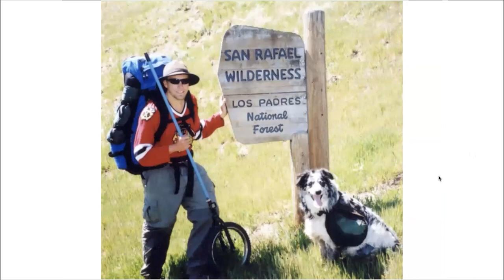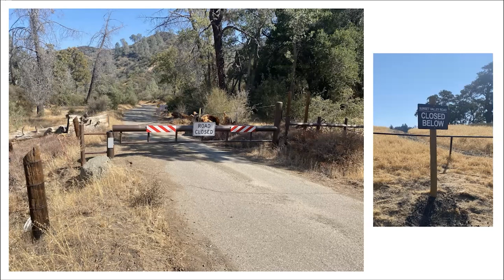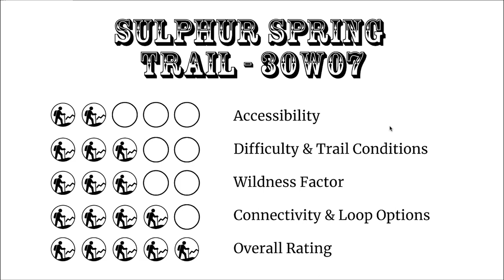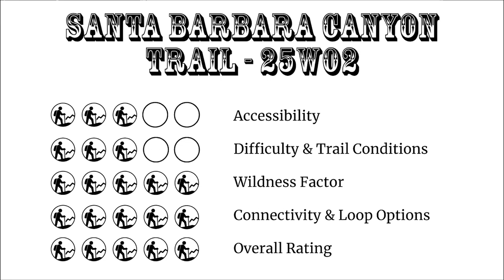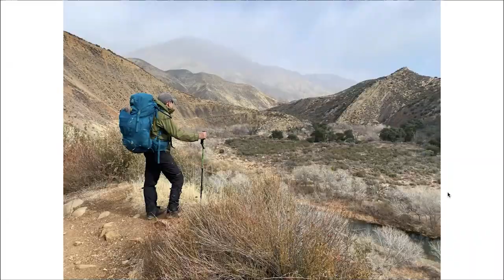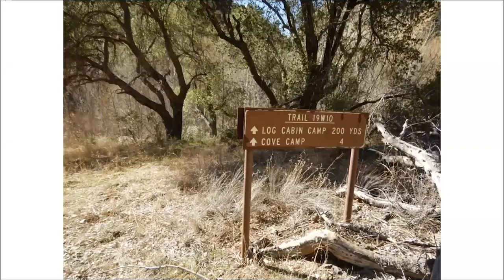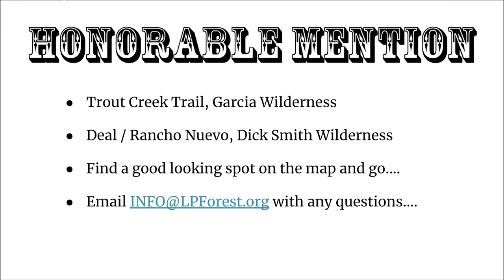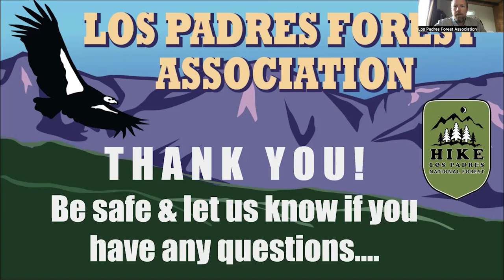No NIRA Now What? with Bryan Conant from the Los Padres Forest Association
Oh no! NIRA is closed and I can't hike my favorite Manzana Trails...What can I do? Join Los Padres Forest Association (LPFA) Executive Director Bryan Conant as he discusses the Sunset Valley Road closure, trail updates, and some alternate backpacking trips that will help you get over the NIRA closure blues.

Founded in 1979, Los Padres Forest Association, helps organize and manage volunteer trail work projects within Los Padres National Forest. In addition to being the Executive Director of LPFA, Bryan is an avid backpacker, the author of two backcountry trail maps covering the San Rafael and Dick Smith Wilderness areas, and has been actively involved in the development of the Condor Trail, a 420-mile through hike route that traverses Los Padres National Forest.

Recorded: 2/17/2022